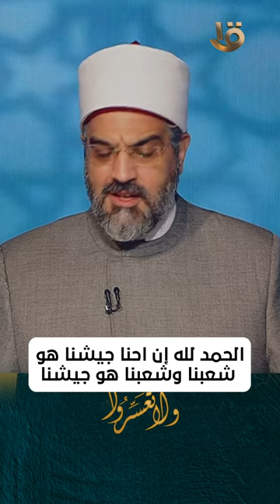الحمد لله إن احنا جيشنا هو شعبنا وشعبنا هو جيشنا ما عندناش مرتزقة